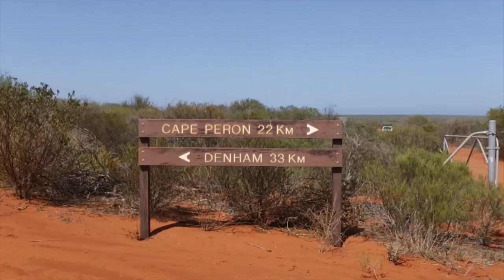Our RedSands Adventure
This is our RedSands Adventure.

We were lucky enough to be able to take a 2 person camper, Scotty, from Darwin to Perth. I had done the drive down Highway 1 between Darwin and Broome a couple of times before so we made that section very short to maximise the time between Broome and Perth. Our planned stops were Port Headland, Dales camp ground in Karijini, Tom Price, Exmouth and Cape Range National park, Quobba blow holes and Carnarvon, Denham and Fracious Peron National park, Kalbarri, Jurien Bay, Lancelin, Yanchep and finally we arrived in Perth.

The total time we took for the trip was 3 weeks, I think we could have benefited from a week or so more to be able to fully relax at each spot, but having said that, the trip was still phenomenal, and we only needed a couple of days of long driving to be able to relax at our favourite spots on the other days.

My most enjoyable spot was Herald Bight beachside camp ground in Francois Peron NP, the shark clips just off the shore come from there. Secluded beaches, fantastic weather and blue water!

Ashton's was Cape Range, she's now reminded me how good the snorkelling and swimming there was, and the good coffee in Exmouth town centre.

The RedSands Camper,  never missed a beat and carried us through the whole journey without a struggle. As we were relocating from Broome to Perth, it carried all of our lives possessions and still had plenty of space to perform as a camper.

This video is a mixture of clips from the trip, shot on DJI Spark, Canon 6d and Gopro.

The intro was a Henry Cakebread inspired piece that he made years and years ago with us all being different bmx characters, his video is called Beastmode.

If you're planning on doing a similar trip, you're in for a real treat :D